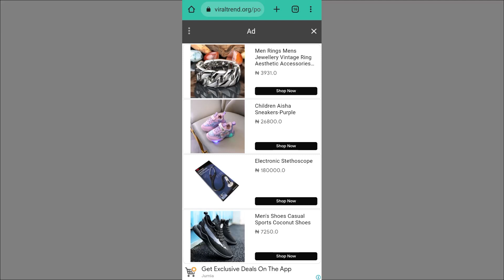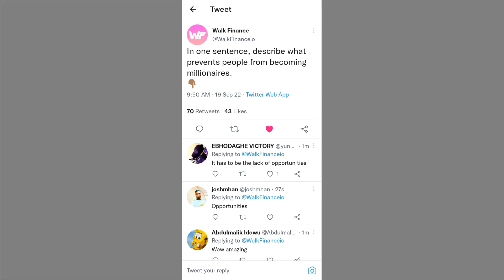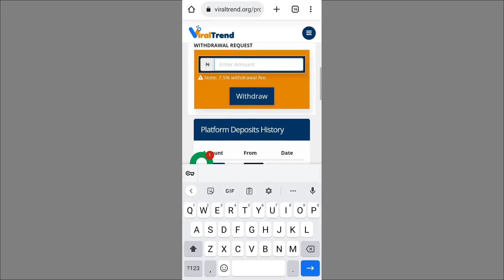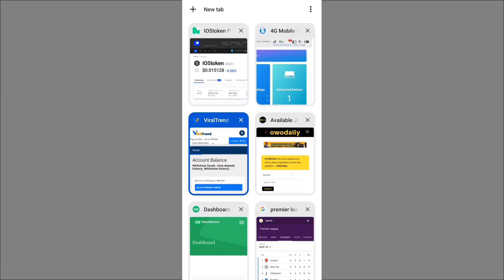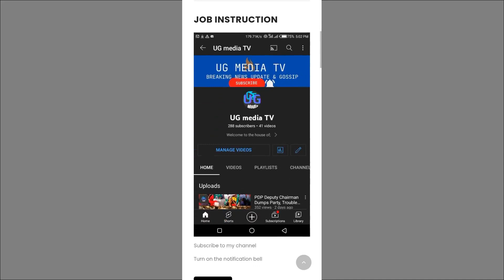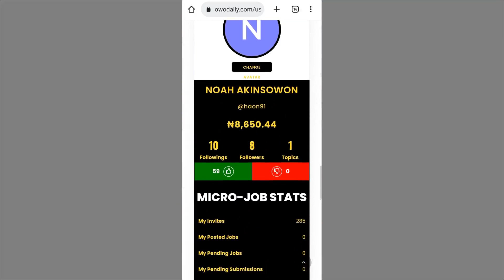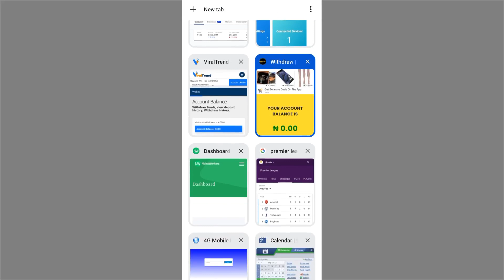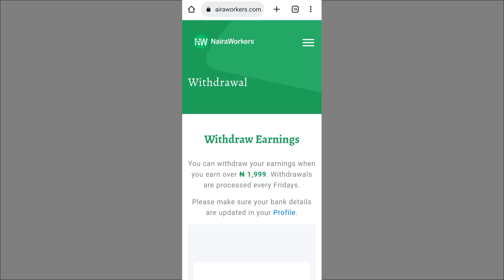Online Paying Jobs In Nigeria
Watch to see online paying jobs in Nigeria that you can engage with right now. This are online jobs for students to earn money in Nigeria from home using mobile phone. Make money online in Nigeria 2022. Welcome to Make Naira.

If you have any question, you can ask at the comment section below.